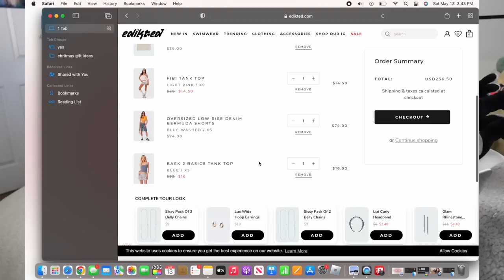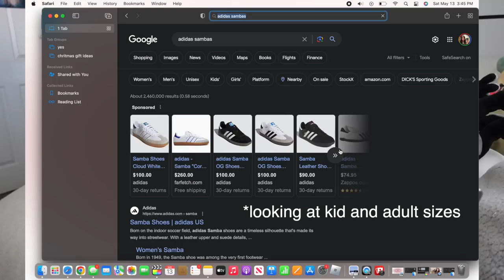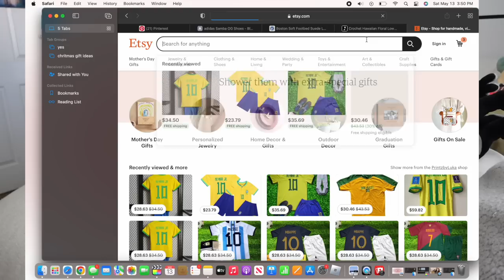SUMMER SHOPPING 👗|| graduation dresses, summer fits, online shopping…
heyyyy, welcome to the description box! *ੈ✩‧₊˚ this video is a summer shopping vlog, hope you get some inspo for graduation and summer!

TYYY FOR 62K WHATTTT ILY ALL SM💗!!!